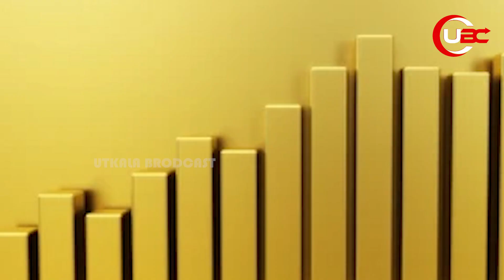କେଉଁ ଦେଶ ପାଖରେ ରହିଛି ସବୁଠାରୁ ଅଧିକ ସୁନା, ଭାରତର ସ୍ଥାନ କେତେ ଜାଣନ୍ତୁ ?